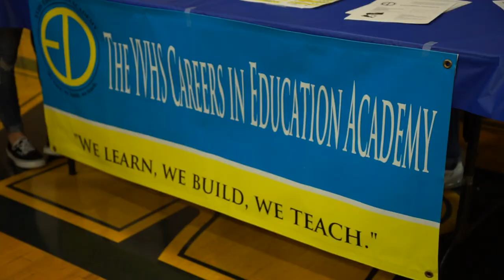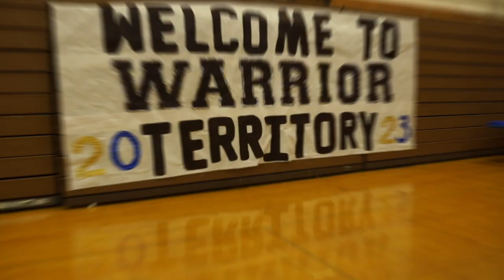Ygnacio Valley High School Warrior Day 2019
YVHS's annual Warrior Day assembly for 8th graders to visit the school and experience a preview of what its like attending high school at our campus. 8th grade students have the the time to visit school clubs, discover academic programs, and get to share words with current high school students at Ygnacio Valley High.

Track Title: Forever Nineteen
Composers: Dynamite Joe [PRS], Max Bronco [PRS]
Publishers: Focus Music (Publishing) Ltd [PRS]
Album: Club Promos 2
Catalog Number: FCLB24
Labels: Focus Club
TRACK.ISRC: NULL